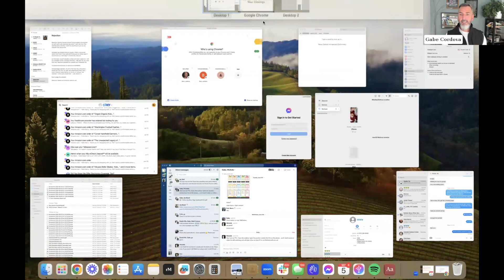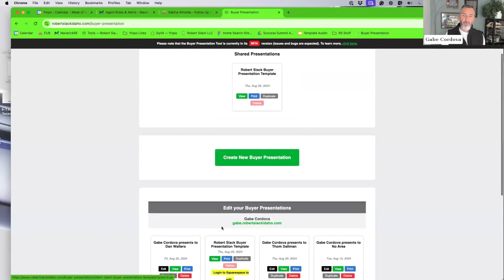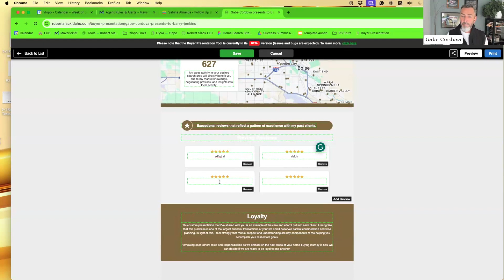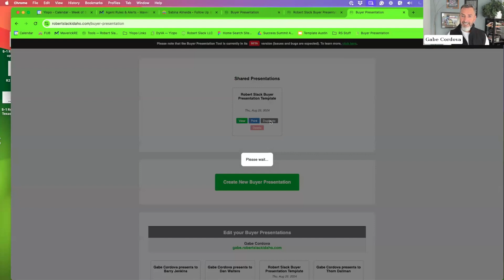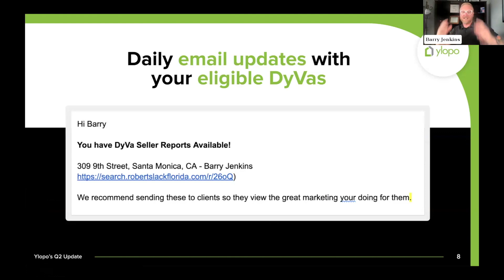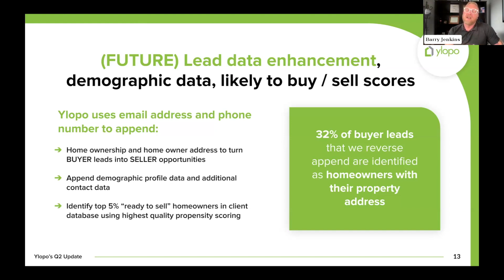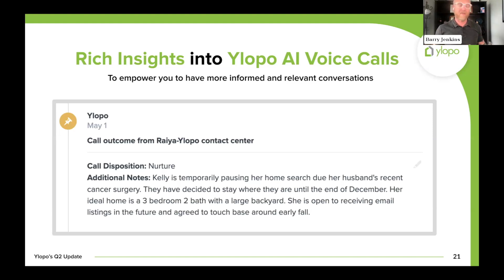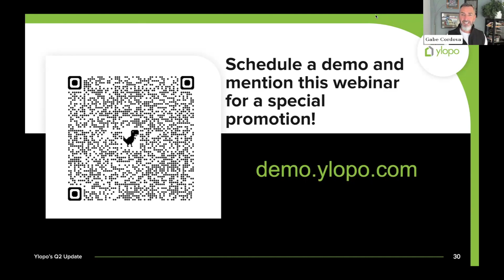Outperform the Market: Ylopo Tools To Level the Playing Field & Increase Your Closings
In today’s rapidly evolving real estate market, distinguishing yourself is crucial. We recently hosted a webinar featuring leading real estate technology experts and top team leaders who shared their insights on how Ylopo’s innovative tools can give you a competitive edge and drive significant growth for your business.

Why You Should Watch the Replay:

Discover Winning Strategies: See how top agents are leveraging Ylopo to generate high-quality leads and close more deals, even amidst changing market conditions.

Stay Ahead of the Curve: Get exclusive insights into emerging trends and understand how Ylopo’s tools are crafted to keep you leading the industry.

Transform Your Business: Gain actionable strategies to immediately boost your performance and secure more closings.

Don’t miss out on this valuable opportunity to enhance your real estate game. Watch the replay now.

It's important to understand that Ylopo is not a CRM. We work with thousands of agents and teams of all sizes and highly recommend Follow Up Boss as a CRM option for your business. Follow Up Boss is not trying to be all things to all people; they are focused on being the best real estate CRM. They offer very open and friendly APIs, allowing flexibility in your choice of integrations. They innovate quickly, are easy to use, and provide incredible support.